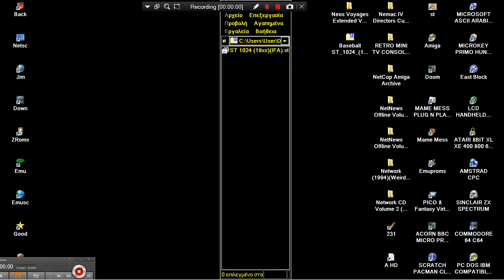ATARI ST OTHER Baseball 1992 BASE BALL Peter Van den Houten DISK ST 1024 19xx IFA GAMES COLLECTIONS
1) "GAME DEVELOPER" (GAME INTRO)
2) "GAME PUBLISHER" (GAME INTRO)
3) "MENU" DEVELOPER" (FOR ATARI ST GAMES - WHEN THE MENU STARTS)
4) TEAM WHO "CRACKS" GAME (INSIDE DECOMPACTER FROM ATARI ST OR IN THE AMIGA CRACKTRO)
5) VERSION OF UTILITY "CRACK TEAM" USES (AFTER GAME SELECTION IN MENU IN ATARI ST)
6) PROGRAMMER(S) WHO PROGRAMMED GAME (GAME START SCREEN, AND SOMETIMES EVEN IN "HIGH SCORE TABLE".
7) FOR MORE GAME INFORMATIONS LOOK THE VERY WELL KNOWN SITES ATARIMANIA, AMIGA HOL ETC
1) THE GAME EXISTS IN ONLY ONE VIDEO UPLOAD BUT THE UPLOADER "TALKS CONTINOUSLY",THEN THIS GAME VIDEO IS NOT COUNT IS USELESS FOR ME AND I UPLOAD THE SAME GAME WITHOUT SPEECH
2) IF ANOTHER GAME UPLOAD (ONE ONLY VIDEO) IS FROM EXTERNAL "BAD" CAMERA WITH BAD SOUND,THEN I UPLOAD IT,AGAIN BECAUSE THE OTHER VIDEO IS NOT COUNT...ETC ETC.
3) ALSO IF THE GAME HAS "FAKE" MUSIC SUCH AS FOR HYPOTHETICAL EXAMPLE OF "PACMAN" WHICH IN THE VIDEO YOU HERE INSTEAD GAME AND SAMPLES HAS MUSIC FROM EXAMPLE "SAMANTHA FOX",THEN THE GAME VIDEO IS NOT COUNTS ,FOR ME.